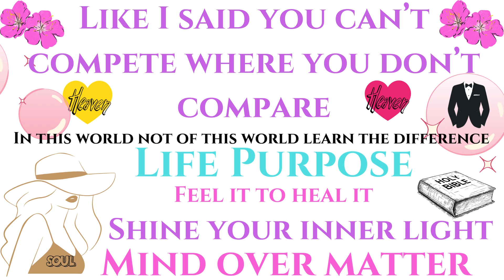MS. Empress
Lane.